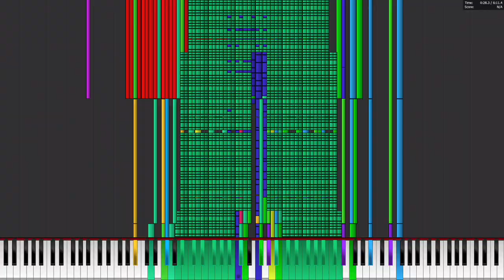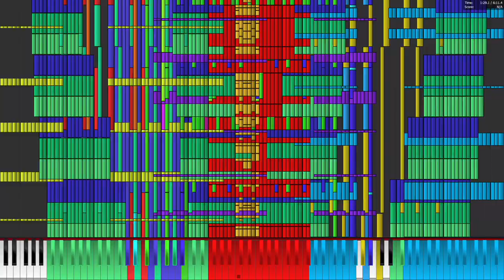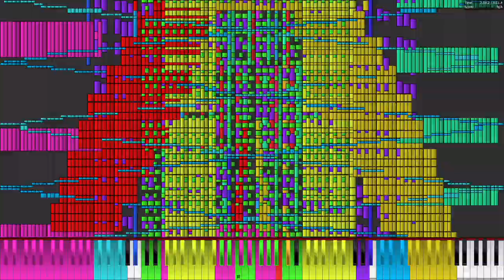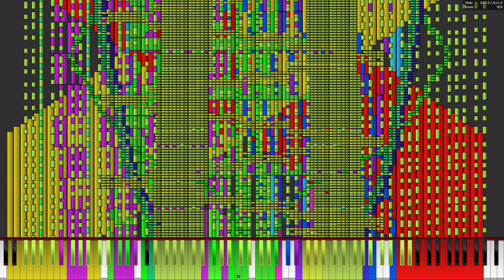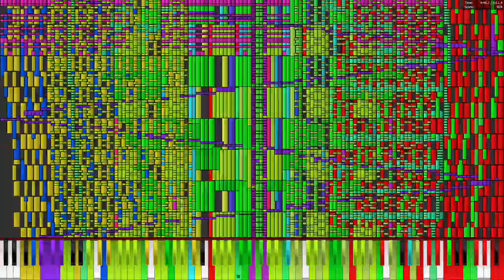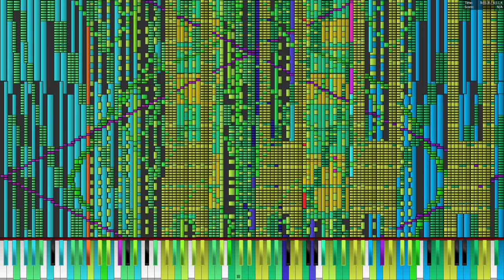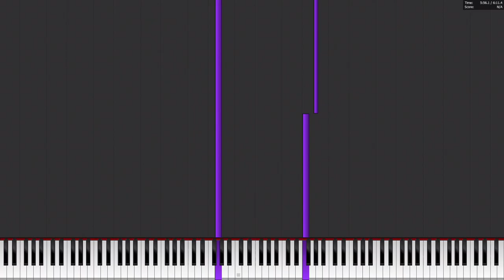Pentium D 960 plays 9KX2 18.0 Million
Specs:
Intel Pentium D 960 3.6 GHz
ASUS P5B SE
8 GB DDR2 800
ATI Radeon HD 5870
1 TB HDD